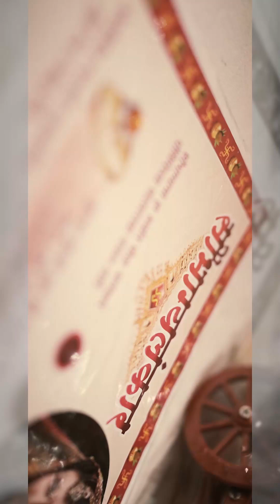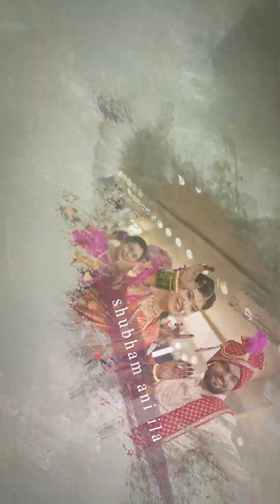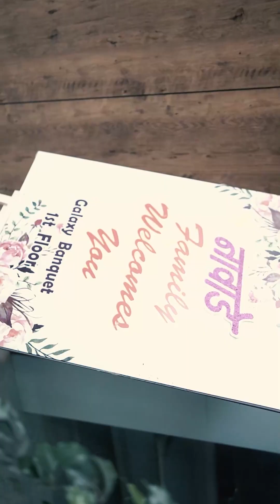|| ASHWINI & ABHIJEET WEDDING STORY || ABD PHOTOGRAPHY ||